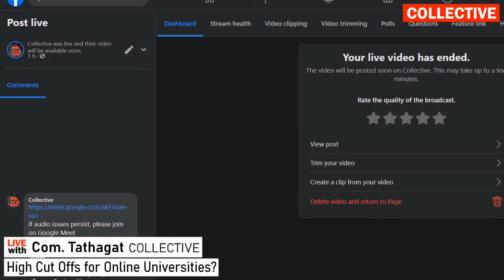RejectNEP DU's High Cut Offs for Online Education? | ऑनलाइन शिक्षा के लिए इतने ऊँचे कट ऑफ मार्क्स?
[We faced audio issues for the first 18 minutes. Skip to 18 minute mark, to Prof. Saumyajit's presentation

What will be the implications of National Education Policy 2020, Online Education for Delhi University?
दिल्ली विश्वविद्यालय पर राष्ट्रीय सिक्षा नीति 2020 और ऑनलाइन शिक्षा का क्या असर होगा?

Speakers | वक्ता:
★ Prof. Saumyajit Bhattacharya, Economics Department, Kirorimal College | प्रो. सौम्यजीत भट्टाचार्य, अर्थशास्त्र विभाग, किरोरिमल कॉलेज
★ Dr. Jitendra Kumar Meena, Executive Member, DUTA | डॉ. जितेन्द्र कुमार मीणा, एग्जीक्यूटिव सदस्य, DUTA